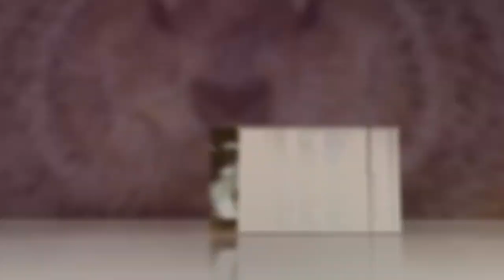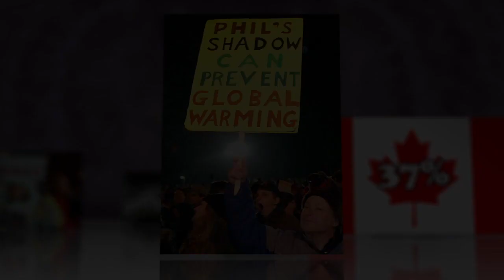Punxsutawney Phil's Groundhog Day 2012: A Shadowy Science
Happy Groundhog Day! Punxsutawney Phil, the famous Pennsylvania weather oracle, announced today that this year, winter is far from over. Legend has it that if a groundhog sees his shadow, winter weather will last another six weeks. No shadow means an early spring is coming.

Thousands gathered at Gobbler's Knob, Penn., today to witness the marmot make his annual prediction—one that saw a long cold season ahead. But other official groundhogs foretold an impending spring. So, just how scientific are these furry fortunetellers? Though Groundhog Day proponents state that the rodents' forecasts are accurate 75 to 90 percent of the time, a Canadian study for 13 cities in the past 30 to 40 years puts the success rate level at 37 percent. Also, the National Climatic Data Center reportedly stated that the overall prediction accuracy rate is around 39 percent.

Not bad, in weatherman terms. The furry forecaster's confusion this year may spring from the fact that today's weather was about 20 degrees warmer in Pennsylvania than the season norm. Are Phil and his groundhog buddies taking global warming into account?